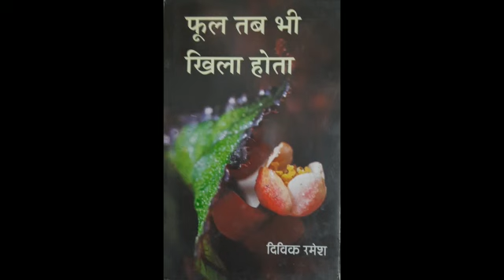कविकुंभ शब्दोत्सव2023 दिविक रमेश